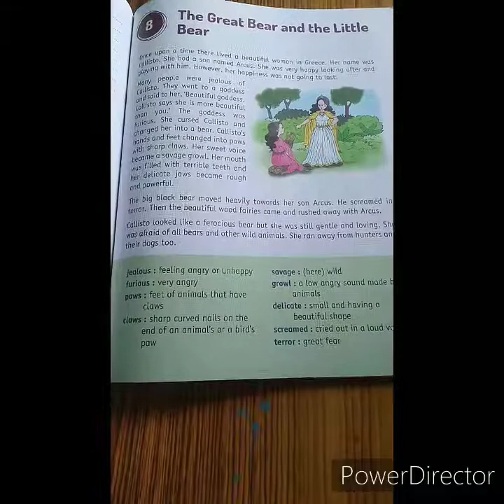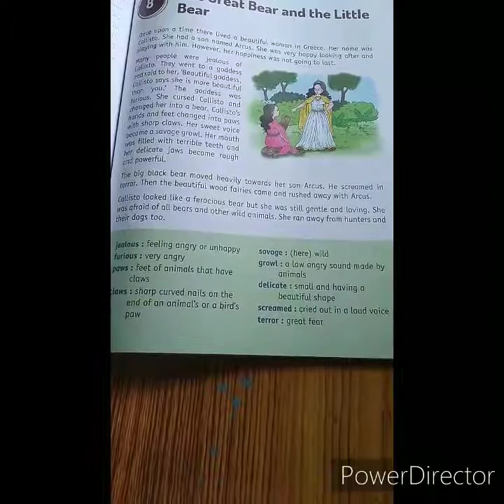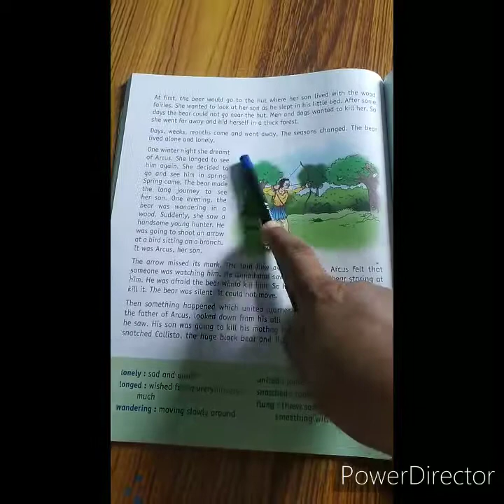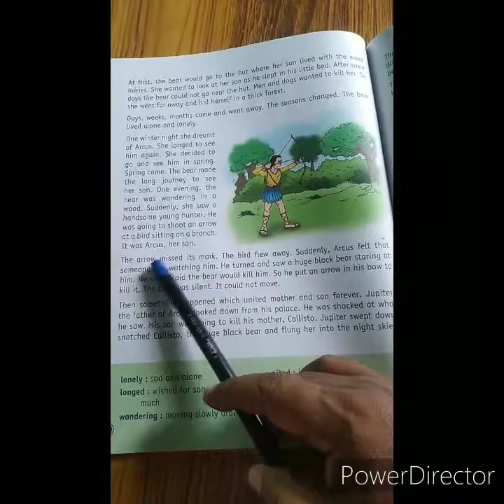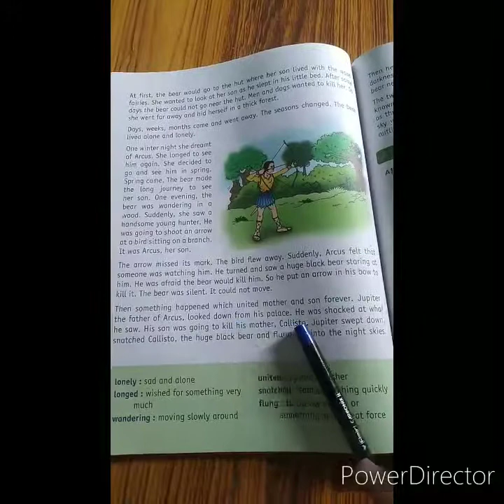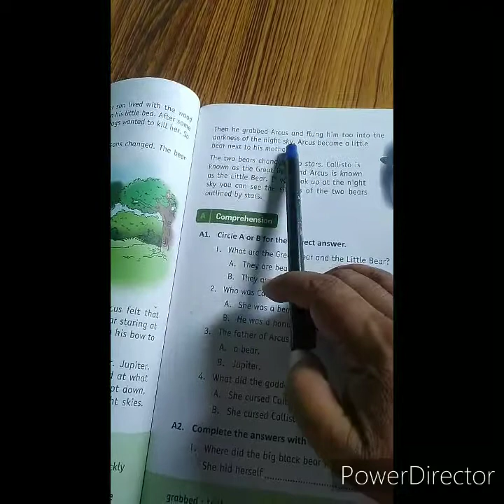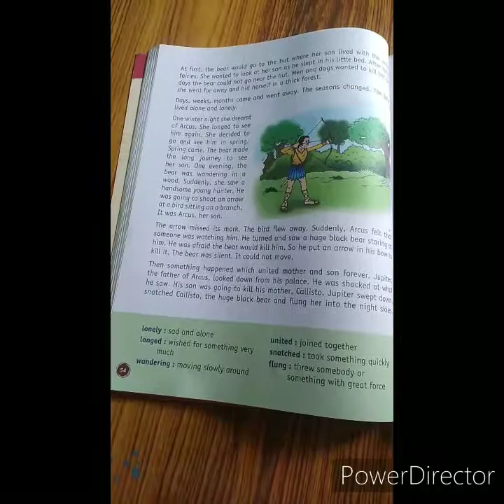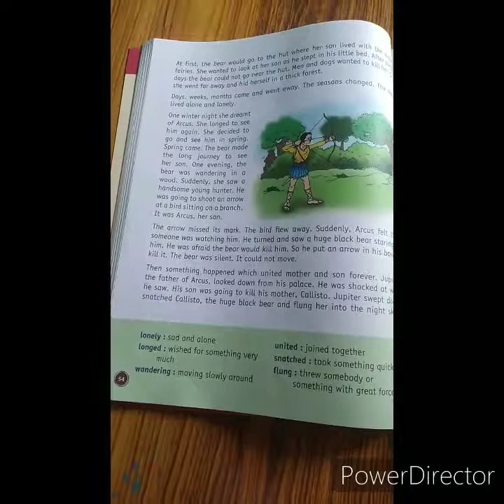Class 2 English language Lesson 8 ( The Great Bear and the Little Bear)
This video is for class 2 English language Lesson-8 The great bear and the little bear.